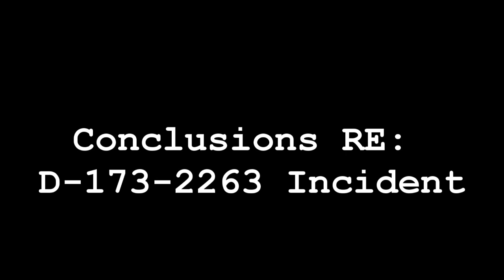Conclusions RE: D-173-2263 Incident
email exchanges regarding two doctors and their new findings on SCP-173 victims and how they truly died.